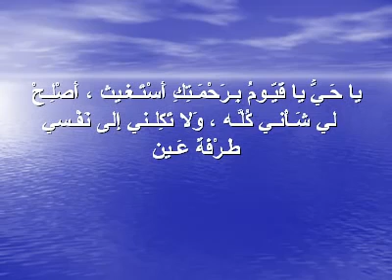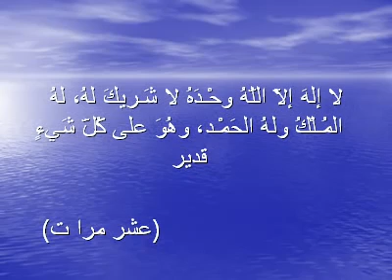اذكار الصباح الصحيحة مكتوبة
صدقة جارية لاخي جاسم و لصاحبي ناصر - اللهم ارحمهم واغفر لهم واسكنهم فسيح جناته واجعل مثواهم الفردوس الأعلى من الجنة ، اللهم ارحم موتانا وموتى المسلمين أجمعين يارب.